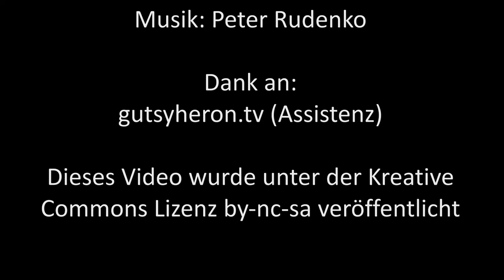Leichen in Paris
Ich war in diesen Tagen in Paris, wo kurz vorher die Leichen der Journalisten Dupont und Verlon angekommen sind. Die beiden erfahrenen französischen Reporter wurden im afrikanischen Mali nach einem Interview mit Tuareg-Rebellen entführt und ermordet.